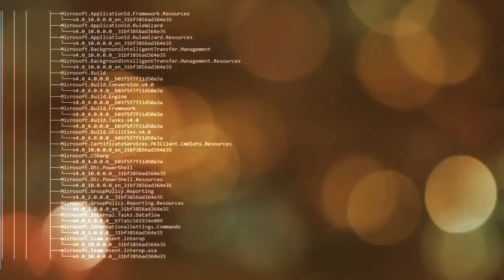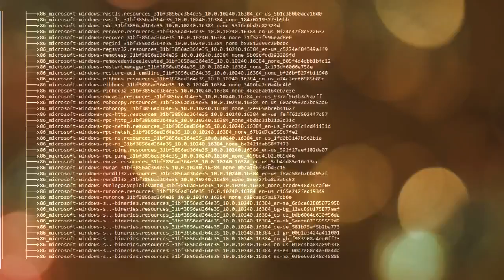Biggest cyber attack ever in the history ( ransomware virus)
this video iis about the latest ransomware virus attacks which is ever seen.